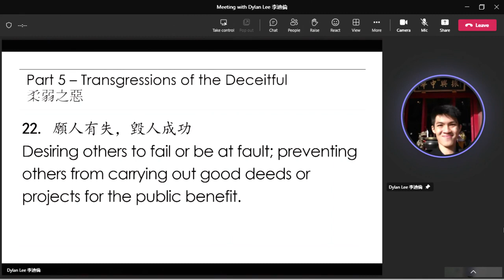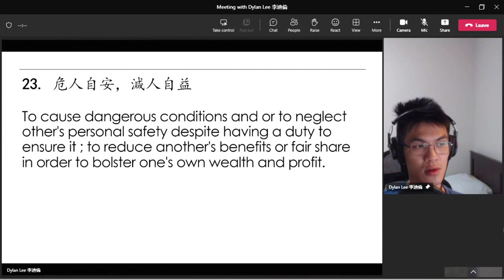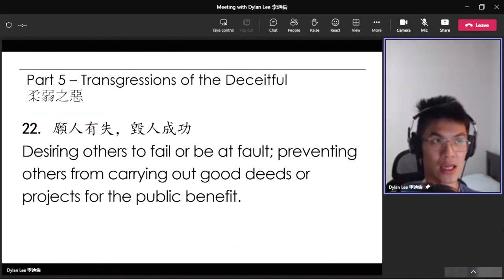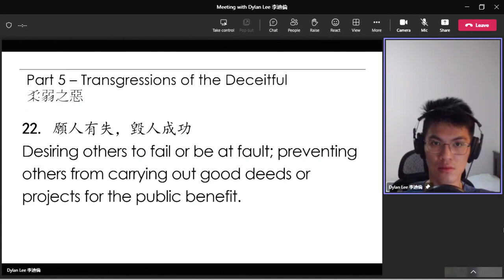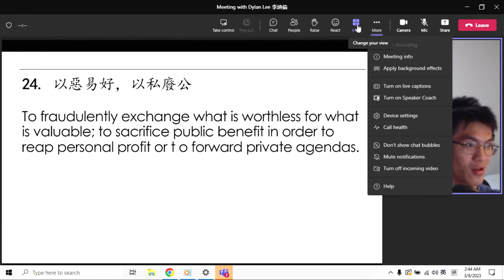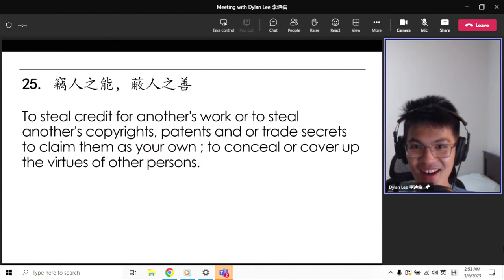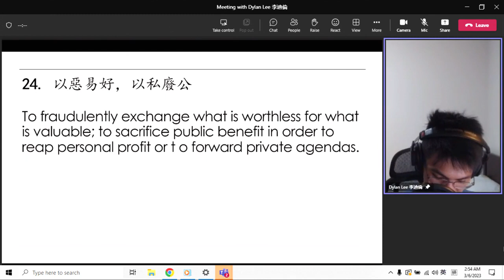Dylan Lee's 20230306（30）Review on《太上感應篇》Treatise on Response and Retribution 英文